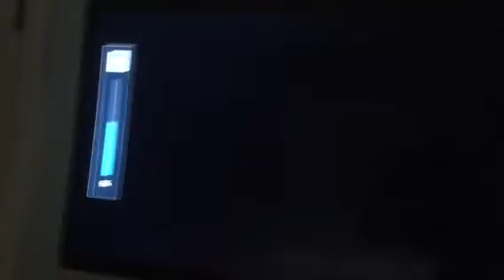Opening To Norm Of The North 2016 DVD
It’s A Lionsgate Copy So Enjoy The Opening